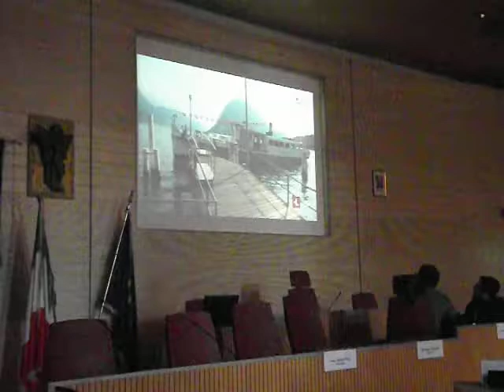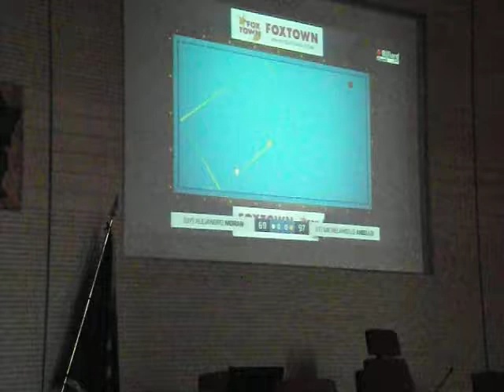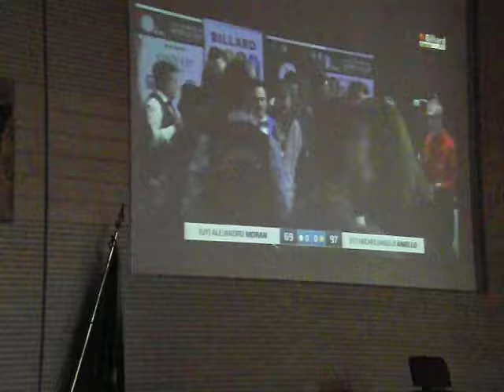Premiazione a Michelangelo Aniello